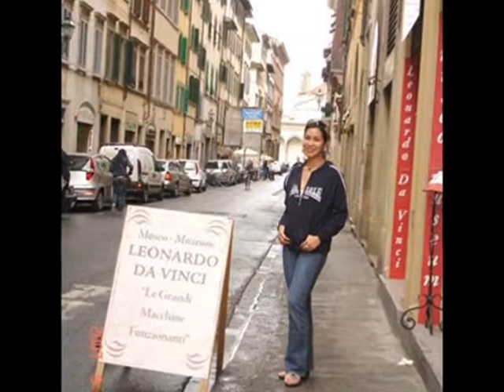i decide_cruisingminnie (by: jenivie tallano)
i decide by: lindsay lohan